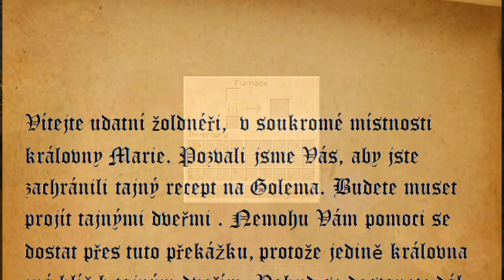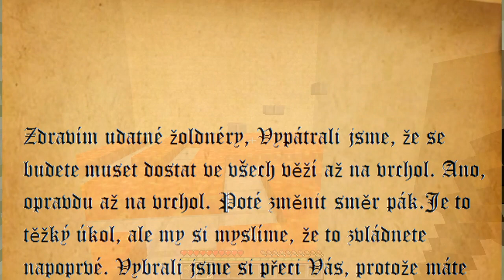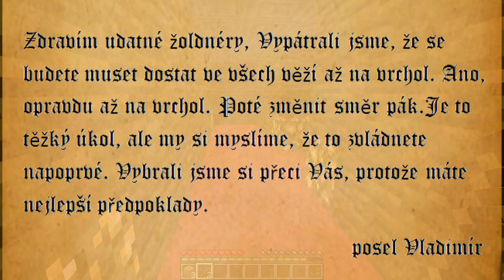[Kybercraft] Mapy od fanoušků - Golemovo Oko 1. Díl - CZ Minecraft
Mrkew a Sayuri opět v akci v jedné mapě od fanoušků. Bohužel se to trošku zvrhlo což sami uvidíte, ale jako hlášky byly dobré :D

Hudba v outru: Sender - Love (Tom Reason Remix)